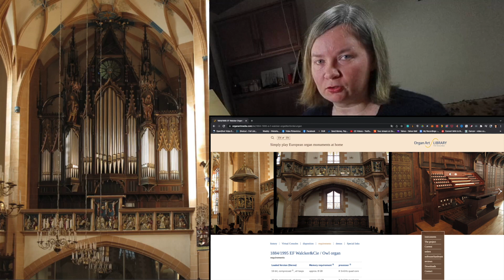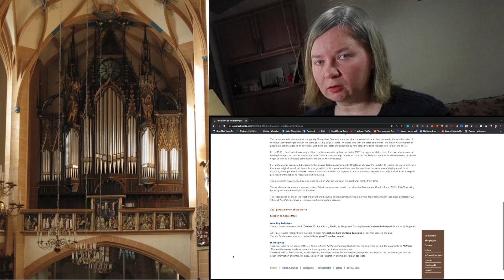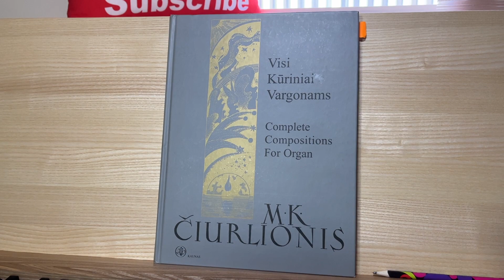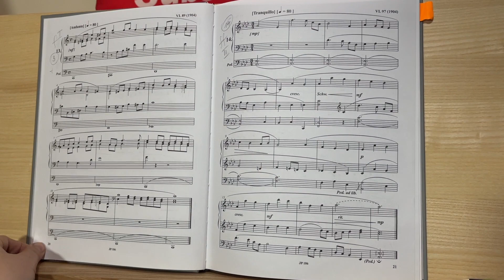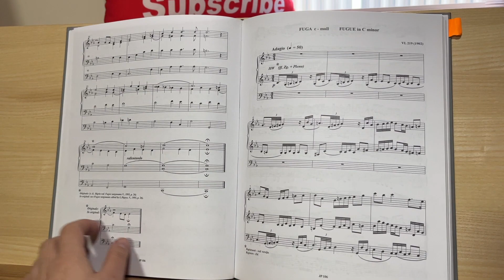Organ Demonstration | Hauptwerk 1884/1995 Walcker/Eule | Annaberg-Buchholz | III/P/65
Today I'm very excited to present to you Hauptwerk organ demonstration of one of the most significant German Romantic organs - 1884/1995 Walcker/Eule organ from Annaberg-Buchholz in Saxony. This instrument has 65 stops over 3 manuals and pedals and is considered a smaller sister of Riga's Dom Walcker organ. I'd like to thank Organ Art Media who gave this sample set as a gift to me and Vidas for the purpose of making this demonstration.

The music you will hear in this demonstration was specifically chosen for this instrument. I will be playing 15 organ preludes, variations on Lithuanian folk song "Oi giria, giria" and fugue on "Kyrie Eleison" by Mikalojus Konstantinas Ciurlionis (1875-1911), the most famous Lithuanian composer/painter of all time. These pieces work wonderfully well for the purpose of this demonstration on this instrument. Hope you will enjoy it!